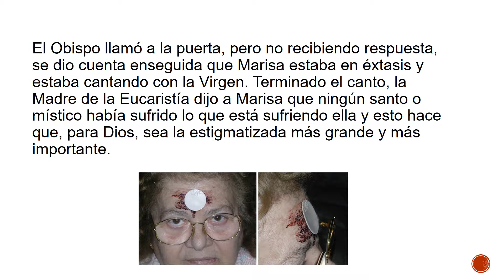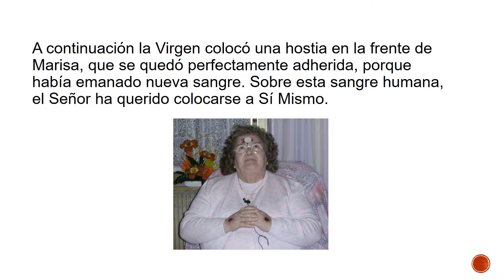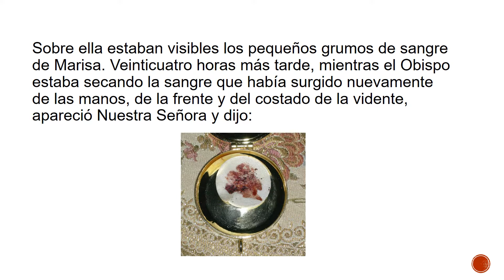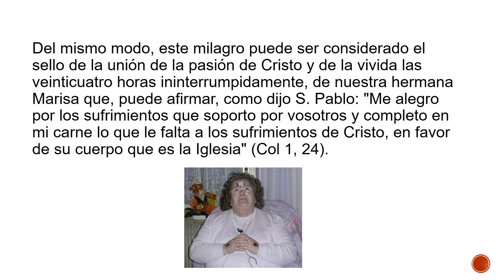Milagro eucarístico ocurrido en Roma el 15 de enero de 2004